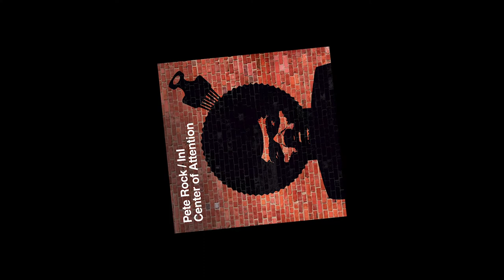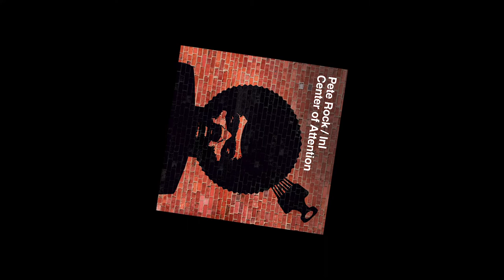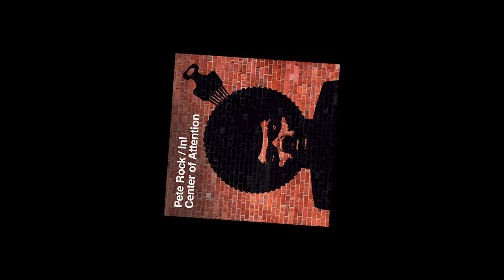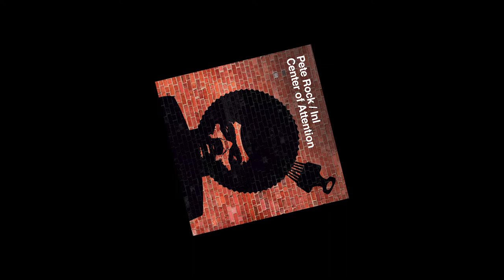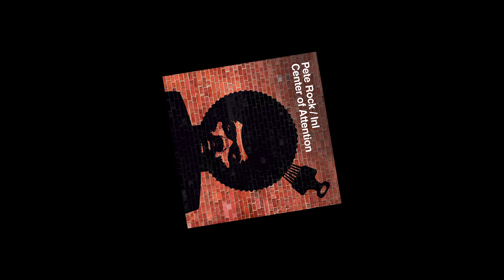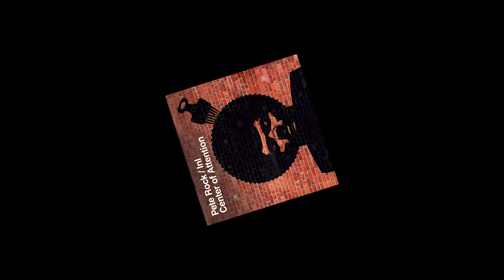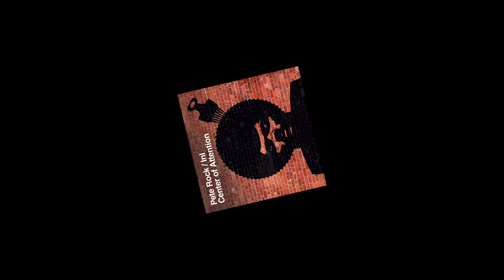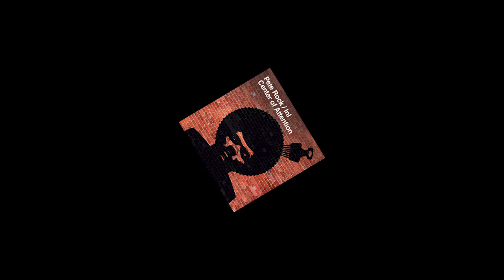Pete Rock & InI - Grown Man Sport (Instrumental)